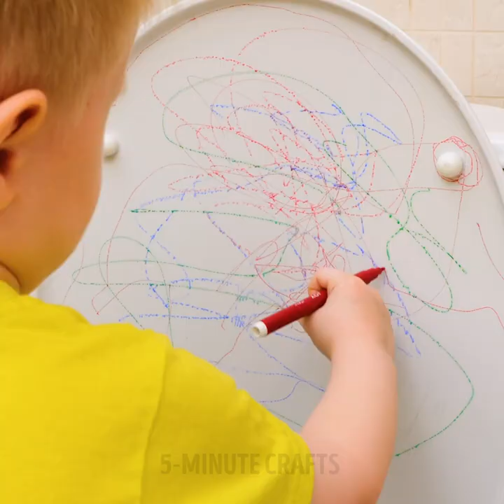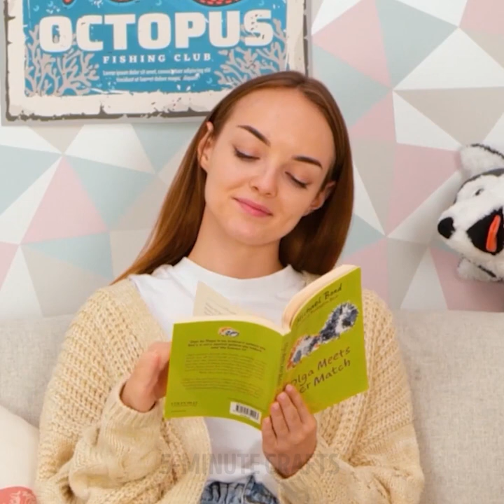Valuable Parenting Hacks And Easy DIY Ideas For Smart Parents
TIMESTAMPS
0:00 Lollipop Trick
0:17 No Mess Painting Hack
0:45 Drawing Rainbow Hack With Multiple Markers